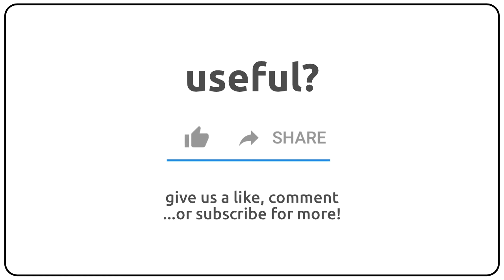How to pronounce Antipathida in english?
How to pronunce Antipathida in english
How to pronunce Antipathida in american accent 🇺🇸?
How to pronunce Antipathida in british accent 🇬🇧?
How to pronunce Antipathida in australian accent 🇦🇺?

Como se dice Antipathida en ingles?
Como se pronuncia Antipathida en ingles?